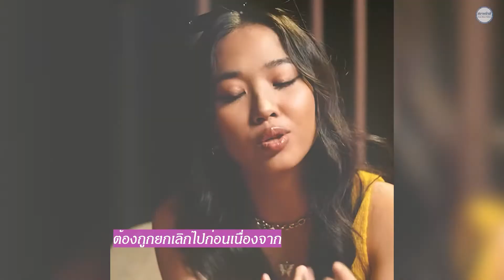ขอแล้วไม่ผ่าน เปิด 5 คนดังเคยไม่ผ่านวีซ่า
แม้ว่าจะยื่นขอในฐานะการเป็นศิลปิน แต่ก็ยังไม่ผ่านอยู่ดี ขนาดที่ว่าบางคนยังไม่เชื่อว่าเป็นศิลปินจริงๆ จะมีใครกันบ้างนั้นเราไปรับชมกันได้เลยจ้า